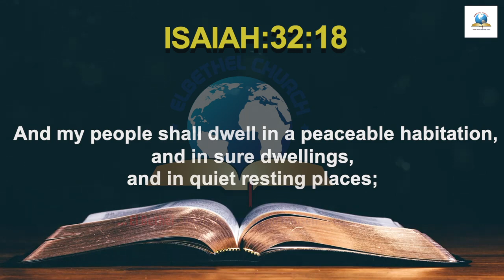Blessed July 2021 -Today's English Bible Verse I Today’s English Bible Words [02/07/2021]